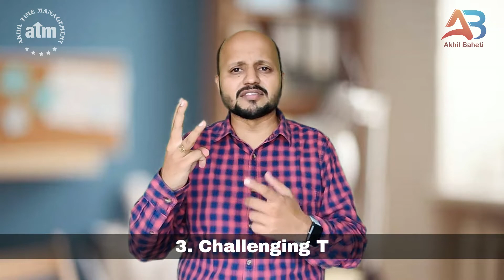How To Make Best Time Table? | @AkhilBaheti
How To Make Best Time Table? | @Akhil Baheti

How do you make a perfect timetable?
How toppers make their timetable?
What is the best time table for a day?
What is a perfect time table?